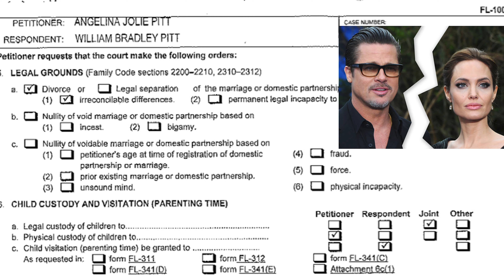JENNIFER ANISTON Y OTRAS EX DE BRAD PITT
Si si si, Brad Pitt es el galán por excelencia de Hollywood, es que ese físico casi perfecto hizo que ganará millones de seguidoras alrededor del mundo y tu no te quedas atrás. Pero quiénes han sido esas mujeres que han tenido el placer de compartir en la intimidad con el actor? Claramente Jennifer Aniston y Angelina Jolie no pueden faltar.

Aquí conocerás con quienes estuvo comprometido, esas mujeres que hicieron palpitar su corazón sino y como en Jummi te consentimos al final encontraras algunos datos curiosos del actor, imperdibles.

PRODUCTORA:  DD MEDIA
►DIRECCIÓN Y VOZ: DAVID MOLINA